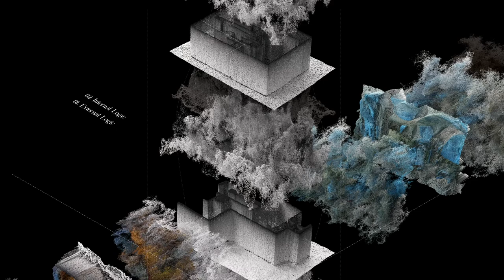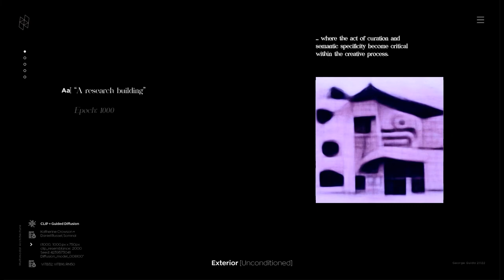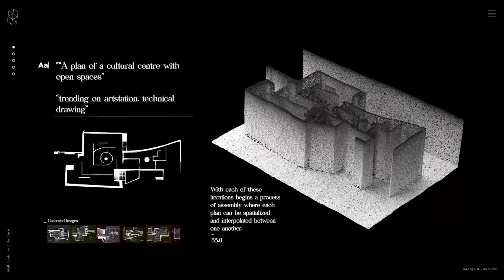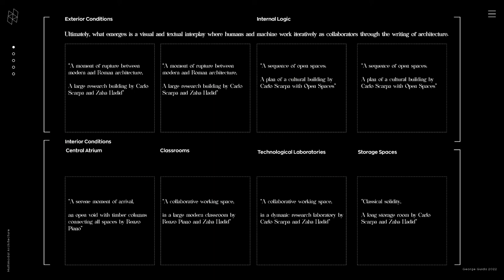Multimodal Architecture: Applications of Language in a Machine Learning Aided Design Process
This video presents an overview of my thesis, developed at Harvard GSD, and submitted in May 2022. This is one part of a larger body of work, investigating AI's emerging role within Architecture and emerging human-machine collaborations.

Advised by Andrew Witt, Jose Luis Garcia del Castillo Lopez
Awarded Digital Design Prize 2022